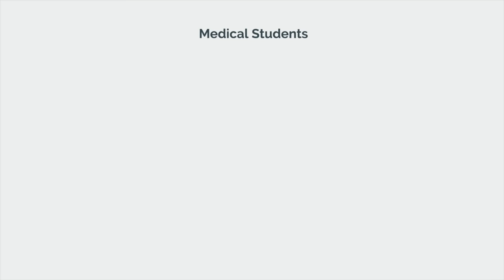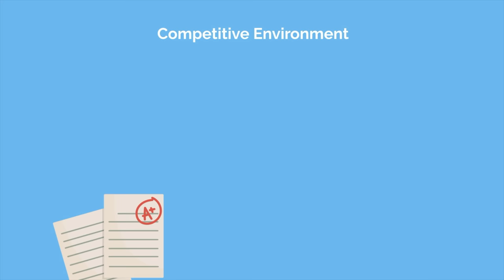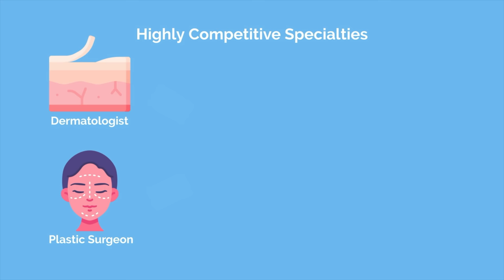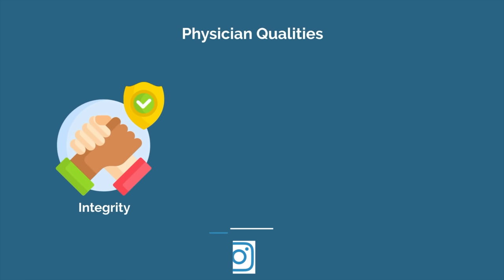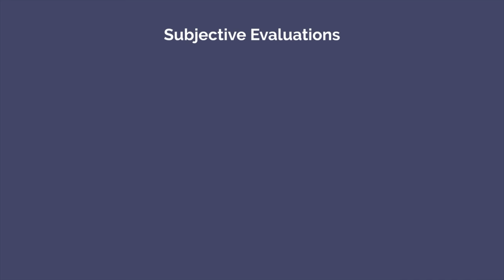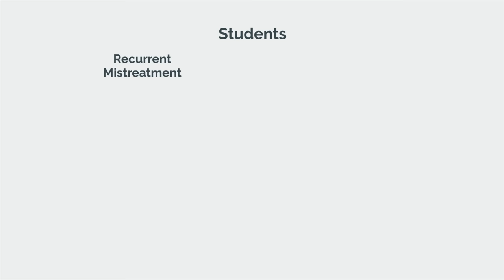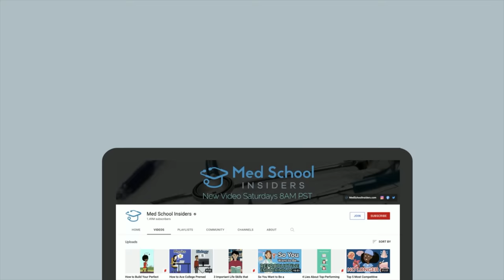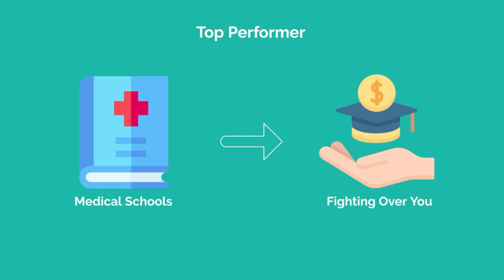5 Problems with U.S. Medical Schools & Doctor Training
In an ideal world, the goal of medical education would be to mold students into the best, most competent, and most caring physicians they can be. Curriculums and clinical experiences would be optimized for learning and systems would exist to support students who are struggling. Unfortunately, this is not often the case with medical education in the United States.

It is estimated that nearly half of all medical students suffer from anxiety and nearly a third from depression. Moreover, according to the American Foundation for Suicide Prevention, 28% of residents experience a major depressive episode during training compared to only 7-8% of similar-aged individuals in the U.S. population. Given these unsettling trends, it is clear that there are deeply-rooted problems within medical education that need to be addressed.

Here are 5 ways that medical education is failing students.

TIME STAMPS:
00:00 - Introduction
01:00 - Culture of Medicine
03:23 - Standardized Tests
04:34 - Research
05:29 - Subjective Evaluations
06:29 - Mistreatment & Discrimination